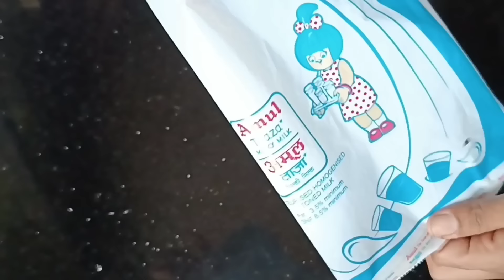कल्पनाही करू शकत नाही एवढे सोप्पे मोजक्या साहित्यामध्ये तयार होणारे ४ गोड पदार्थ instant sweet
कल्पनाही करू शकत नाही एवढे सोप्पे मोजक्या साहित्यामध्ये तयार होणारे ४ गोड पदार्थ instant sweet recipes

नमस्कार,
धन्यवाद

marathi padarth
गोड पदार्थ रेसिपी मराठी
झटपट गोड पदार्थ
झटपट गोडाचे पदार्थ
easy recipes
marathi recipe
god recipe in marathi
god padarth in marathi
God padarth
Sweet recipes
instant sweet recipes indian
Instant sweet recipes
quick dessert
dessert recipe
quick and easy sweets recipes
Instant sweets at home
maharashtrian recipes
God padarth recipe in marathi
indian food
Gulab jamun